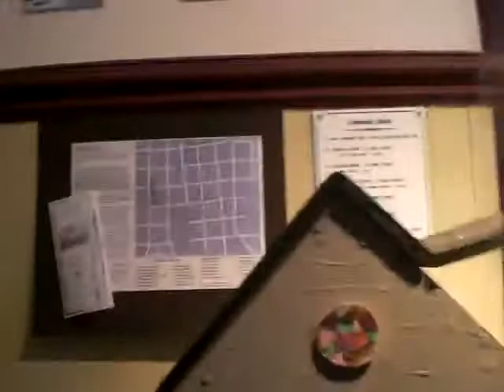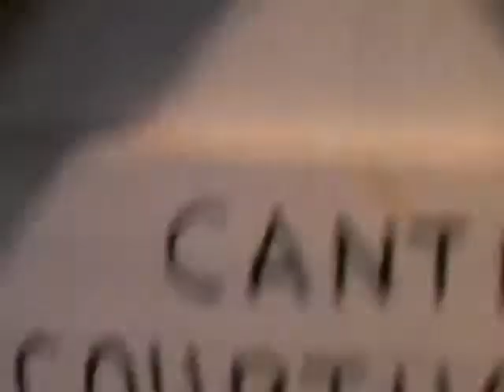Miniature Houses at the Castle Rock Museum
We got to see some neat miniature houses when we visited the Castle Rock Museum on 1-3-08.